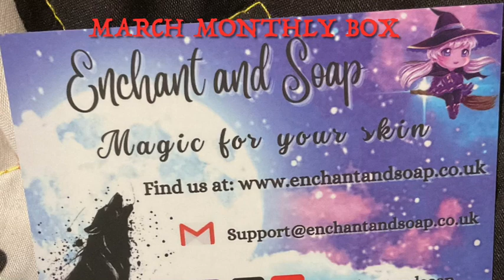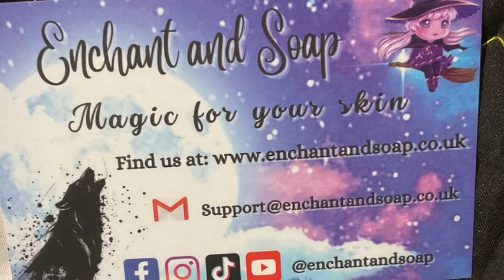Monthly Box From Enchant and Soap inc discount code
monthly box which is valentine Theme

This the first monthly from this small buinesss ,  was so over joyed with my first one.
The owner Claire was kinded enough to gove me my first Ever discount code which is
Pinkpooodle 10 for 10% of order

This Drucilla’s  channel go and say hello , if you enjoy my content will enjoy this channel alot. They show case alot of small business.🎃💀🦇

The rocking writers

Remember:  IT IS WHAT IT IS AND AIN’T WHAT IT AIN’T